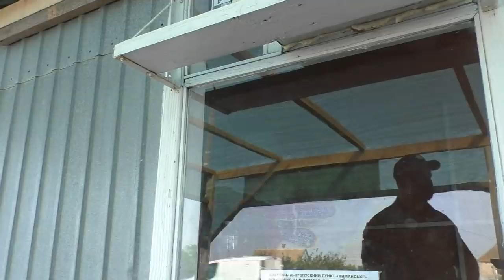Кирилловка Пост полиции Старый ГАИшники вернулись, новые Полицейские В ШОКЕ!!! ЧАСТЬ 1